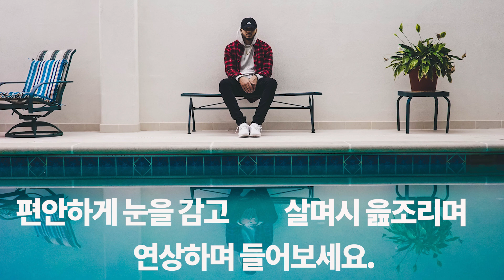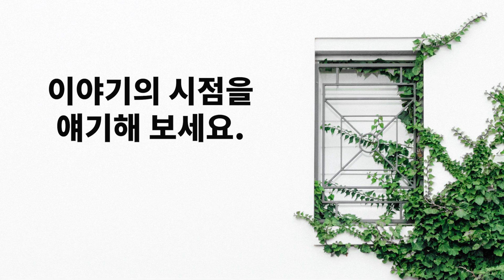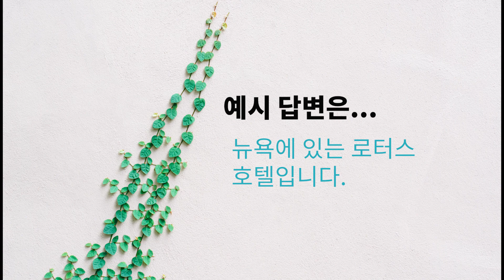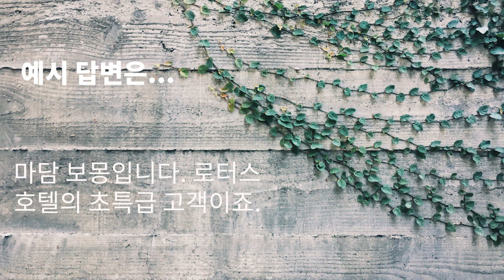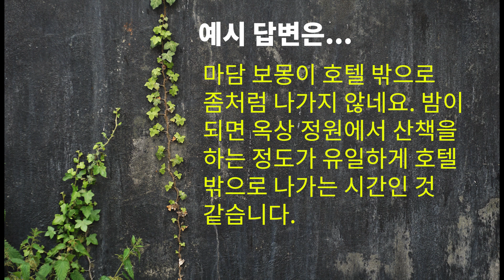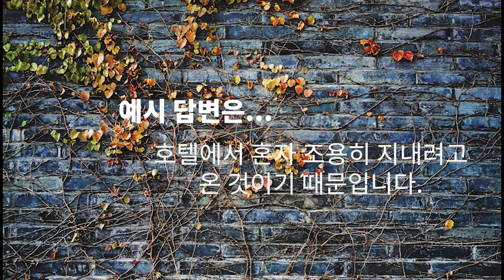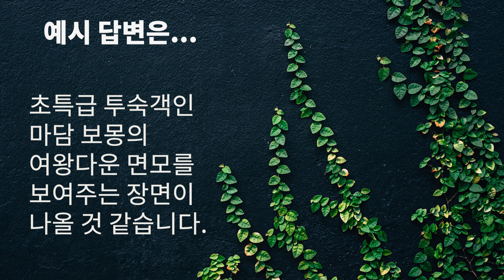연상독백 016) 그 초특급 투숙객은 좀처럼 호텔 밖으로 나가지 않았다._아카디아의 단기투숙객들_오헨리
연상독백 시리즈 Date 016

Transients in Arcadia _ O Henry
아카디아의 단기투숙객들 _ 오 헨리

영어원서가 먼저냐? vs 영어실력이 먼저냐? 은 마치
닭이 먼저냐 vs 달걀이 먼저냐? 라는 질문과 마찬가지인 듯합니다.
뭐가 답인지 시간 허비하지 않고
바로 ‘황금알을 낳는 거위’를 드리겠습니다.
영어실력을 갖고 싶던, 영어원서를 제대로 읽어 싶던
그 두가지를 모두 가능케 하는 ‘연상독백’ 라고 하는 독서법을 소개합니다.

이렇게 귀한 거위(연상독백)를 그냥 가져 갈 수는 없습니다.
급하다고 집에 데려가서 그날 로 배를 가르는 우를 범할 수 있을 것 같아서요.
69일 동안 황금알을 낳는 거위를 어떻게 키워야 하는 지 몸소 경험하고 배워야 하지 않을까요? 평생 하루에 한 개의 황금알을 매일 얻기 위해서는 말입니다!
그 ‘연상독백’을 내 몸으로 체화시키는 69일간의 일정을
가치원서 와 브라이언북클럽 이 함께 가이드 하겠습니다.

가치원서 with
Brian Book Club